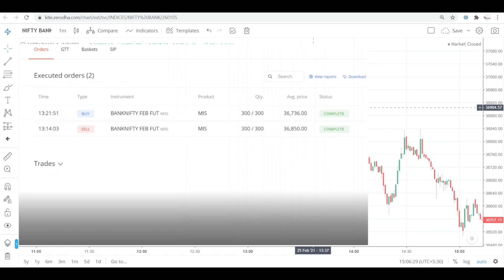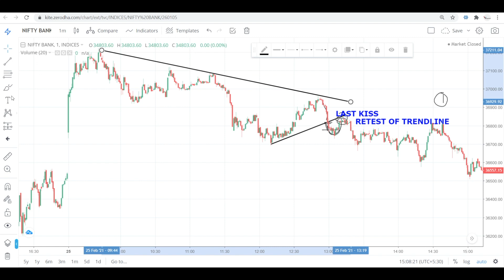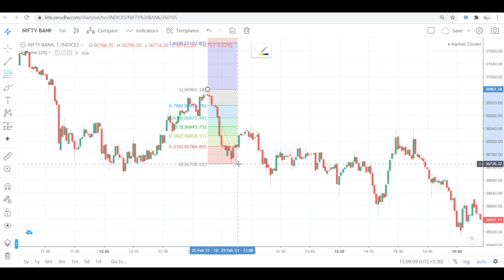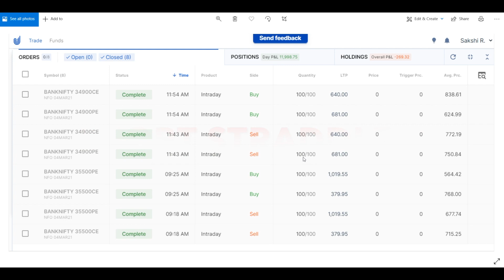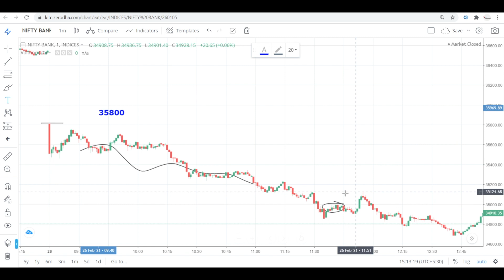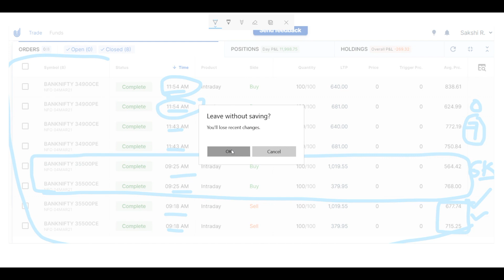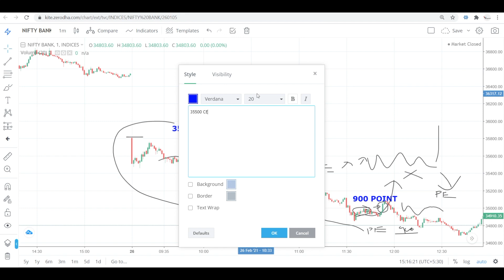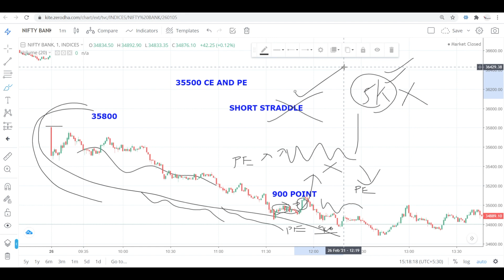₹34,000 Profit in just 8 Minutes! | VP Financials Bank Nifty Fut Intraday Trading | 25 February 2021